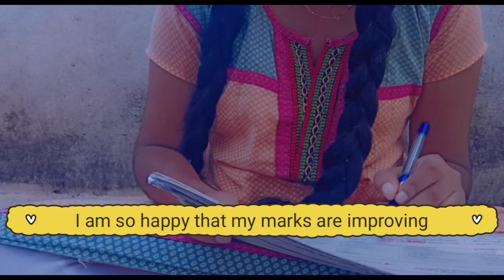[sunday Study vlog🌸🍁]A day in My life of a psc aspirant.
STUDY TABLE used :-

Ipad used  :-

study vlog of psc aspirant, day in my life of psc aspirant